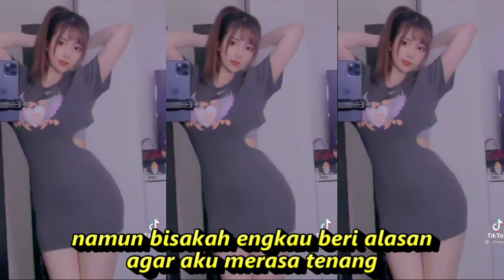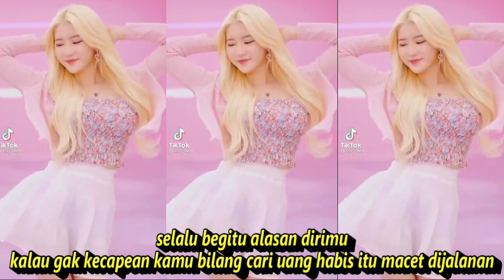SAYANG AKU KECAPEKAN SEHARIAN CARI UANG DJ GAMMA 1 . KOMPILASI TIKTOK & SHORT REFRESHING HOT DANCE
Sayang
Gamma 1
sayang ada sesuatu yang ingin ku sampaikan
mungkin malam ini aku tak bisa datang
temani dirimu sayang
sayang kabar itu tak perlu kau sampaikan
namun bisakah engkau beri alasan
agar aku merasa tenang
aku kecapean seharian cari uang
badan ku meriang habis ku diguyur hujan
selalu begitu alasan dirimu
kalau gak kecapean kamu bilang cari uang habis itu macet dijalanan
sayang ku percaya apa yang engkau katakan
sebenarnya ku hanya ingin kau paham
ku merindukan mu sayang
sayang cintaku ini hanya untuk mu sayang
jadi jangan kau pikir ku beralasan
karna ku tak bisa datang
jujur ku katakan bukan alasan
kan kamu sendiri yang bilang tahun ini juga kau minta untuk dilamar..Ooo..
kalau gak kecapean kamu bilang cari uang
habis itu macet dijalanan
kan kamu sendiri yang bilang
tahun ini juga kau minta untuk dilamar
HAPPY LISTENING & ENJOY !!!

mix,